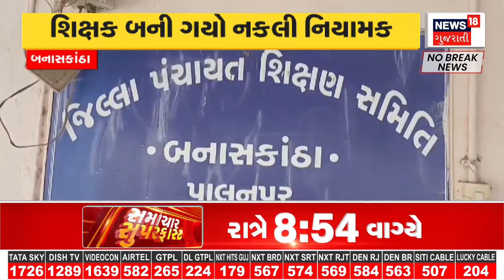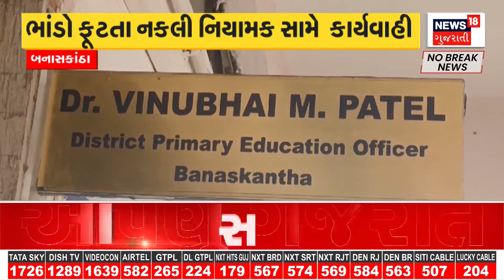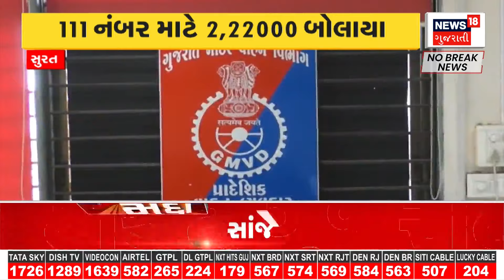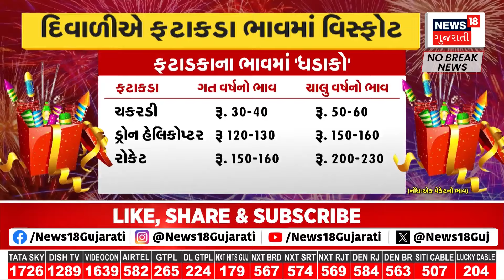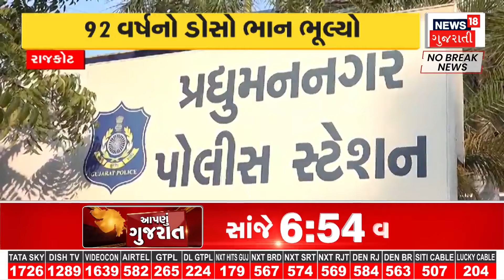Banaskantha News : બનાસકાંઠામાં ટ્રક ચાલક બન્યો બેફામ | Accident News | Gujarati Samachar | News18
Banaskantha News: In Banaskantha, a reckless truck turned into a roller and rolled over a car. 500 meter car ramp. The entire incident was captured on CCTV cameras.

Banaskantha News :બનાસકાંઠામાં બેફામ ટ્રક રોલર બનીને કાર પર ફરી વળ્યો. 500 મીટર કાર ઢસડી. સમગ્ર ઘટના CCTV કેમેરામાં કેદ થઈ. n18oc_samachar